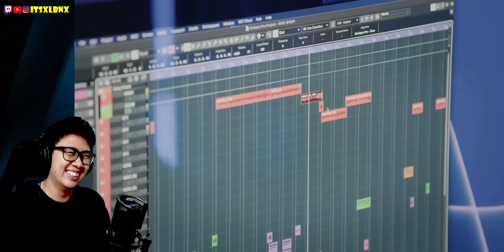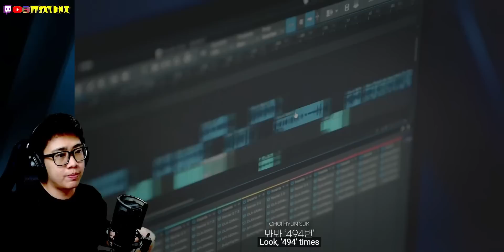TREASURE - ‘THE SECOND STEP : CHAPTER TWO’ DOCUMENTARY FILM EP.2 REACTION